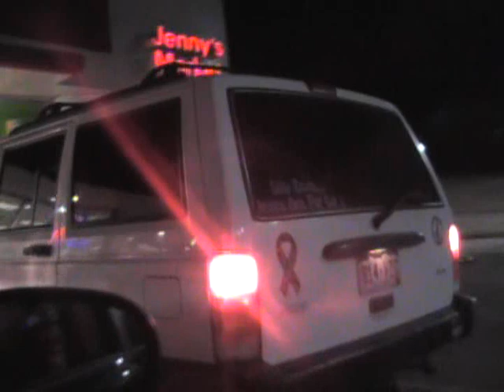Why yes, it is awesome.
Second vlog, where large amounts of awesome take place.
(the song you hear in the back is by daft punk)